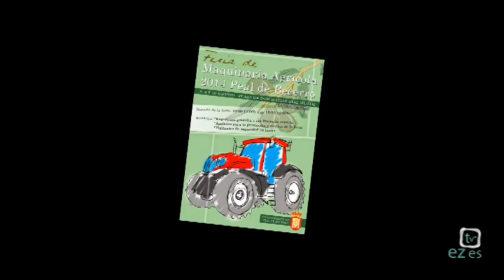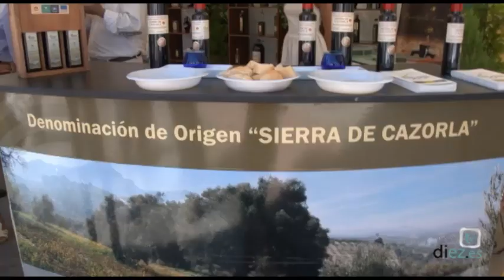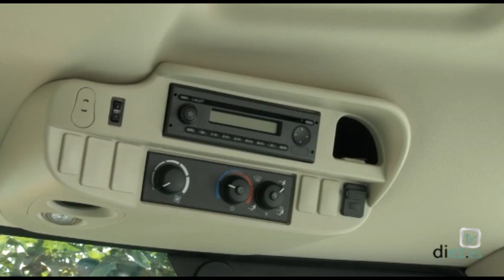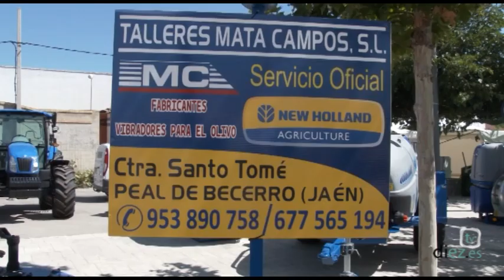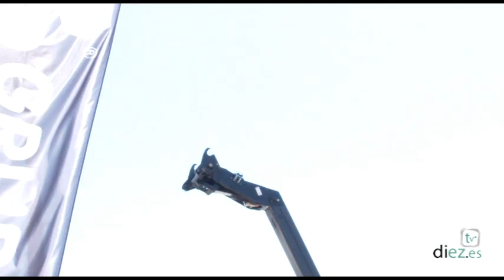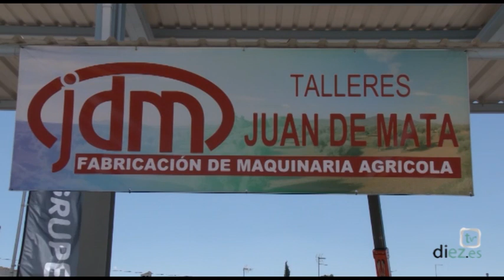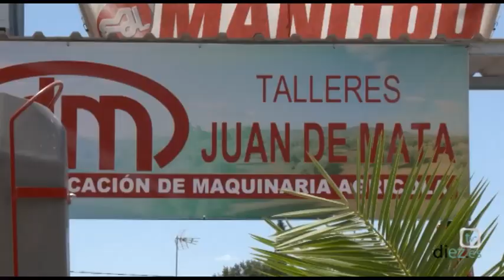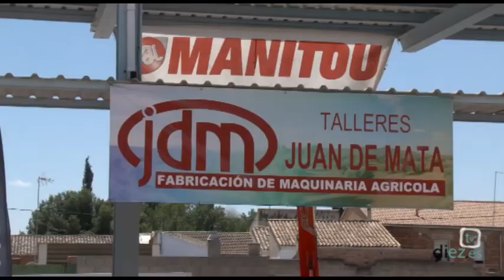Feria de Maquinaria de Peal de Becerro 09-08-2014